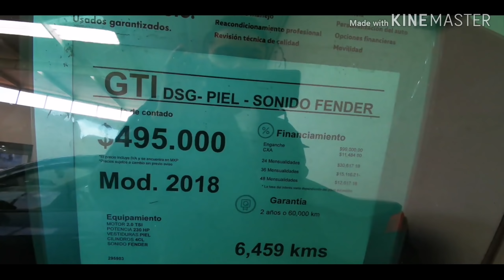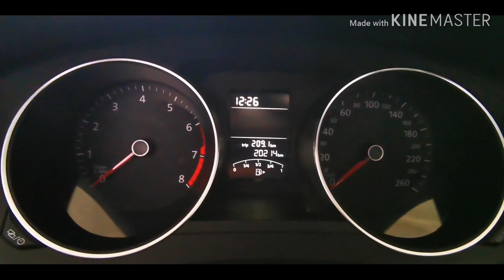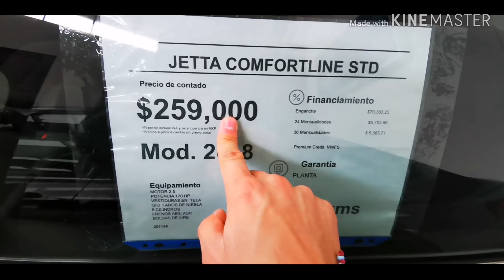Estas buscando un Auto NUEVO?! Llevate un VOLKSWAGEN!!! [Kio Kio]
🚙Encuentra el Auto de tus Sueños🚙

Compras
Kio Kio.